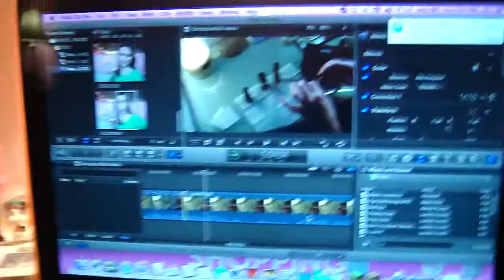❄Snow Day❄ VLOG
OPEN ME FOR A PINK ZEBRA

girlyshopaholic

THANK YOU Landon Austin for the amazing music!!

IF YOU SEE THIS write mistletoe in the comments!